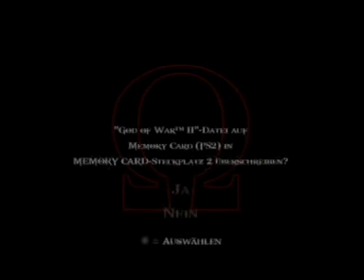God of War 2 Walkthrough Part 34 - A firy Challenge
yeah this riddle or task is not too easy so be carefull
you can't just ignore those annoying monsters